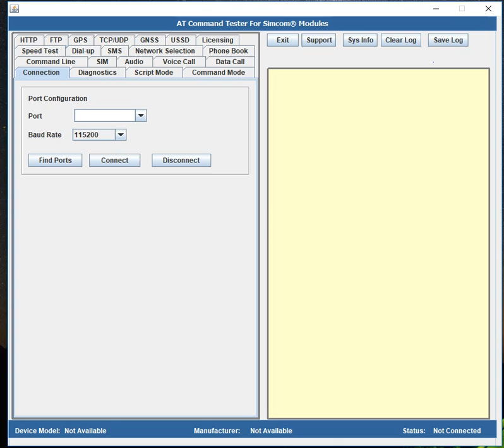Connect SIM7500A to AT Command Tester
Connect the SIM7500 module to AT Command Tester Tool